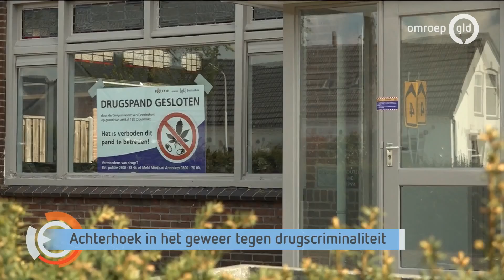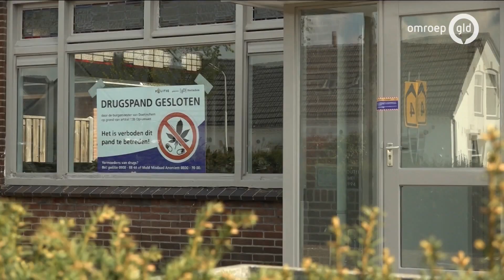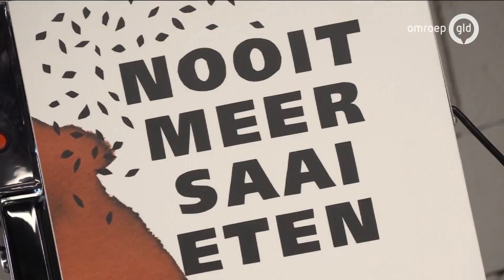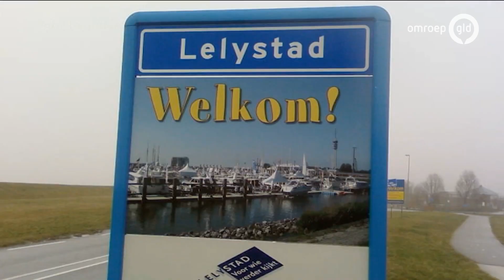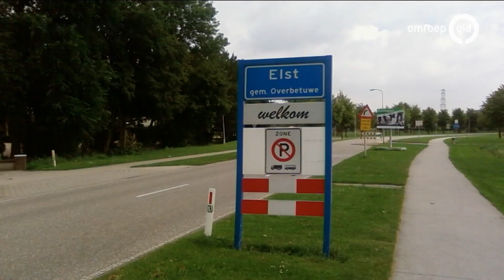GLD Nieuws 1 mei 2021